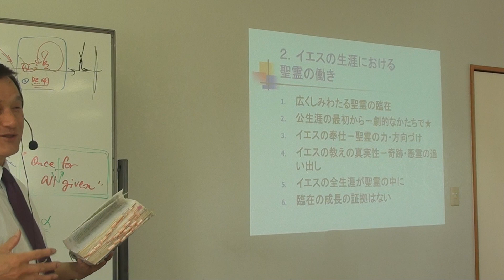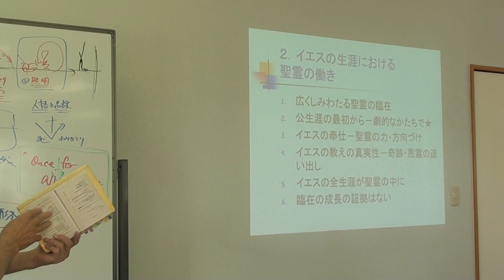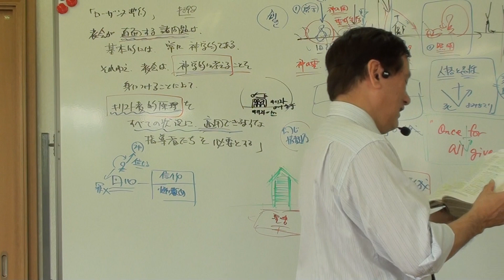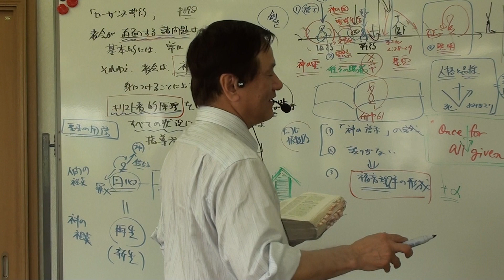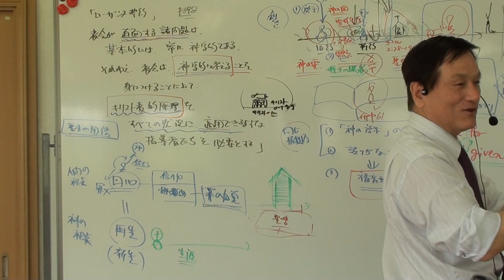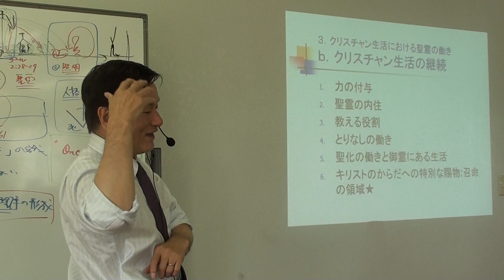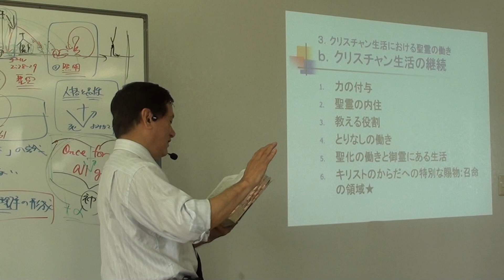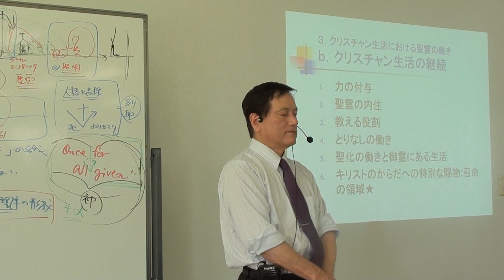20160517_i_『キリスト教教理入門』―第六部 聖霊―第29章 聖霊の働き―3.キリスト者の生活における聖霊のわざ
20160517_i_『キリスト教教理入門』―第六部 聖霊―第29章 聖霊の働き―3.キリスト者の生活における聖霊のわざ
　本講義では[『キリスト教教理入門』―第五部 キリストの人格とわざ―第29章 聖霊の働き―3.キリスト者の生活における聖霊のわざ]の箇所を学んでいる。
【追記】
　本ビデオでは、「3.キリスト者の生活における聖霊のわざ」を掘り下げる参考文献のひとつとして、J.D.G.ダン著『イエスと御霊』を紹介している。共立基督教研究所では、この本に焦点を合わせ、『J.D.G.ダンの“イエスと御霊”に関する一考察』という論文を書いた。それは、当時、福音派内でホットなテーマのひとつであった「異言を伴う聖霊のバプテスマ」の問題を掘り下げて研究していたダンの著作から、使徒行伝に見られる聖霊経験をパウロ書簡においてどのように昇華されて位置づけられているのかを考察したものである。
　わたしが読んで教えられたことは、クリスチャンの普遍的な「アバ、父よ」という中核的な意識からの“同心円的な派生語”として位置づけられているのではないか、ということであった。このようなかたちで、わたしは対立的に取り扱われていた経験を、福音派全体で共有できる福音主義神学の「子とされること」の教理の主観的意識の中に包摂しうる道を提示した。関心のある方は、J.D.G.ダン著『イエスと御霊』そして、安黒務著『J.D.G.ダンの“イエスと御霊”に関する一考察』を読んでいただきたい。
　「キリストのみわざに根ざした聖霊経験の深み」を新約聖書から解き明かすダンの著作からはたくさんのことを教えられた。
●J.D.G.ダン著『イエスと御霊』
●安黒務著『J.D.G.ダンの“イエスと御霊”に関する一考察』